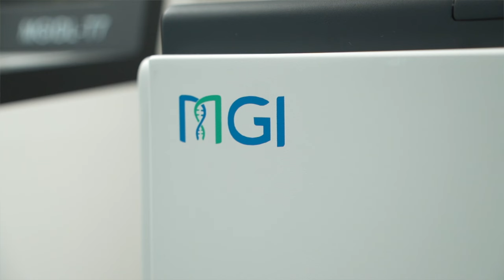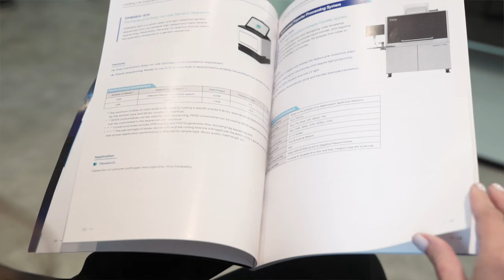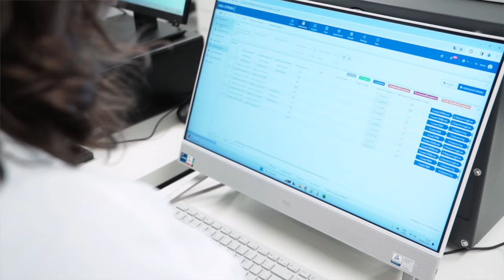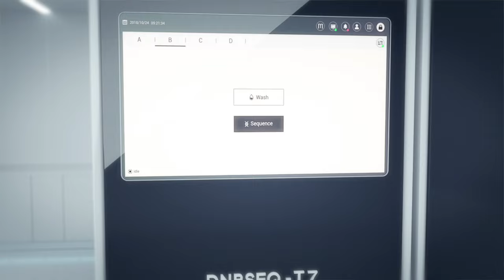Tecnologia de ponta torna SEQUENCIAMENTO GENÉTICO mais acessível com Luciana Curiati MEDCAST 226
Você sabia que o Brasil possui um novo laboratório para pesquisas genômicas com tecnologias de ponta?

A MGI inaugurou em São Paulo o Centro de Experiência do Cliente, o CEC, que vai contribuir muito com o desenvolvimento científico de toda América Latina.

Com equipamentos modernos e profissionais altamente qualificados, o principal objetivo da MGI com o CEC é reduzir os custos de sequenciamento genético, ampliando as aplicações clínicas e tornando diagnósticos e tratamentos de precisão mais acessíveis à população. para saber mais.

MGI, Lead Life Science Innovation